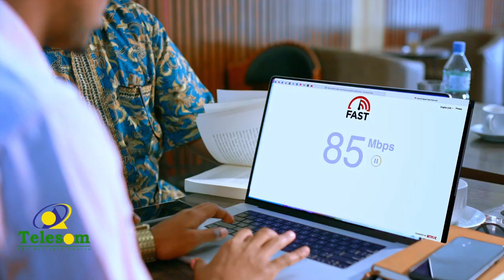Qaabkii Gaadhiga Loo gudoonsiiyay Wasiirad Aamina Cilmi Fariid.